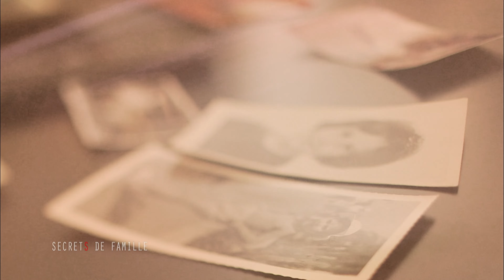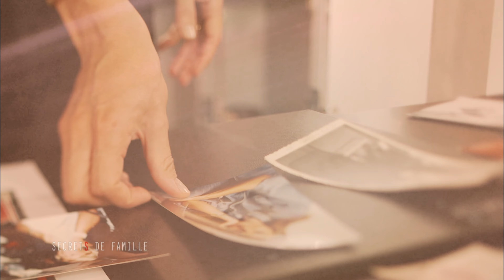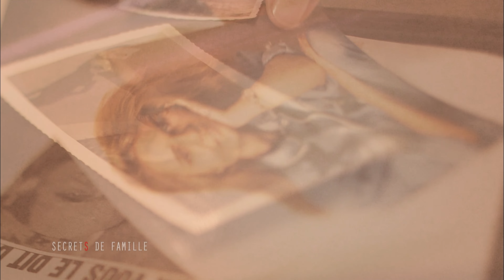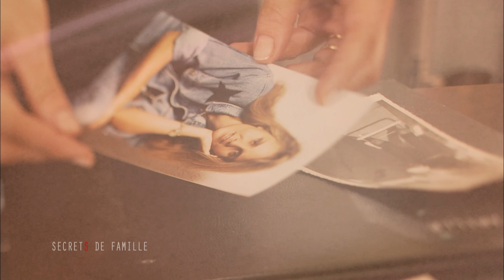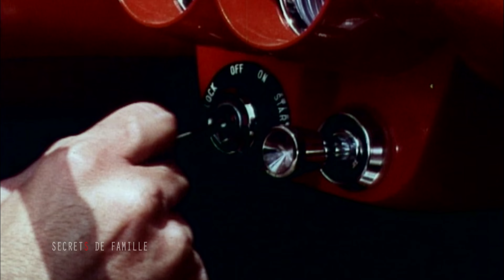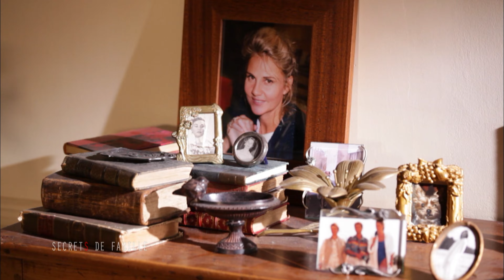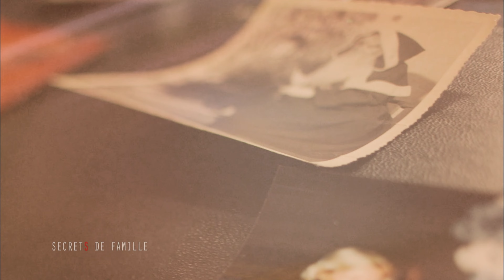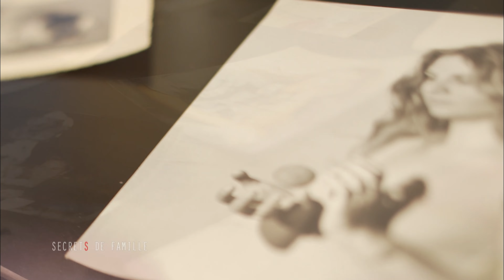Petra Nussbaum : Derrière les paillettes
Mannequin, animatrice de télévision dans les années 90, Pétra a ensoleillé nos petits écrans avec sa bonne humeur et ses fou-rires. Mais derrière ce sourire, cette réussite professionnelle, l’animatrice cache une faille, une douleur. Petra naît le 3 juin 1956 à Paris. Sa naissance marque le début d’un lourd secret caché minutieusement pendant plus de 15 ans… Pétra va devoir déjouer les mensonges de ses proches pour délier les langues et enfin découvrir la vérité sur ses origines. Pétra a décidé de raconter toute son histoire. Celle d’une femme qui a eu besoin de prendre sa revanche sur un terrible secret de famille.

En plateau un spécialiste : Gilles-Marie Valet (pédopsychiatre).